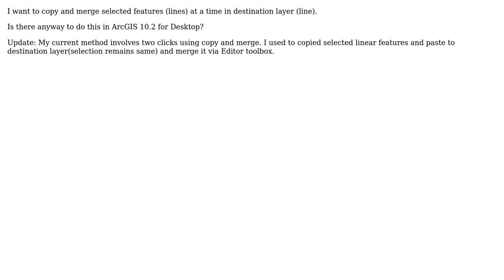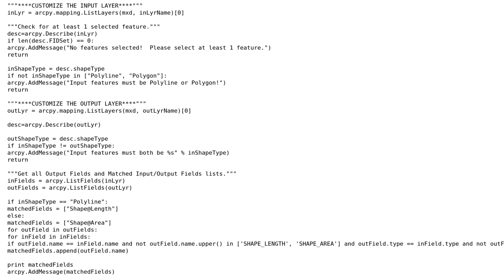GIS: Copying and merging lines in one go using ArcGIS for Desktop?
With thanks & praise to God, and with thanks to the many people who have made this project possible! | Content (except music & images) licensed under CC BY-SA | Music | Images & others | With thanks to user Richard Fairhurst user GIS Data Butcher and the Stack Exchange Network Trademarks are property of their respective owners. You are responsible for your own actions.